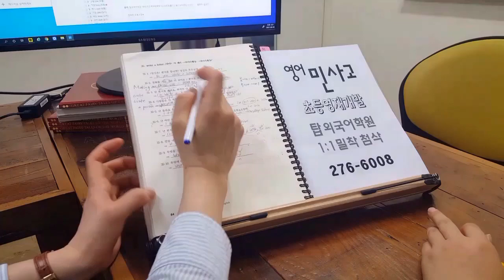전주초등영어학원 영재개발 전북대 초등학생 영어학원 개인화 첨삭 과외 210610